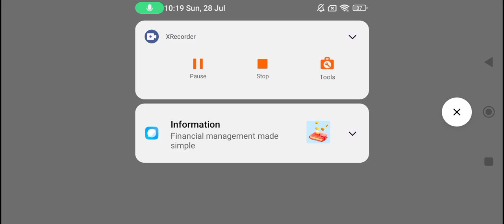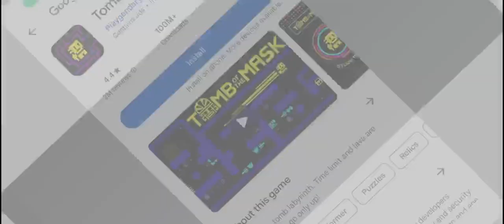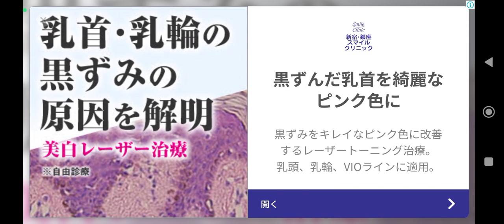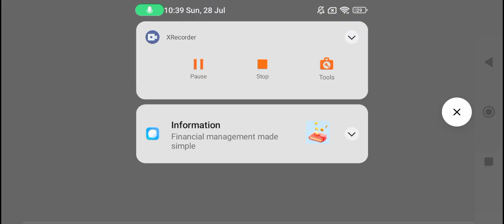more GEOMERAITRY DASH 💨〰️💨〰️〰️💨